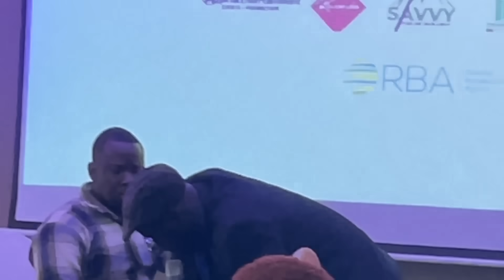MITSUTSU birandenze inshutizange zirabikoze Dogiteri nsabi na Killaman EMPIRE